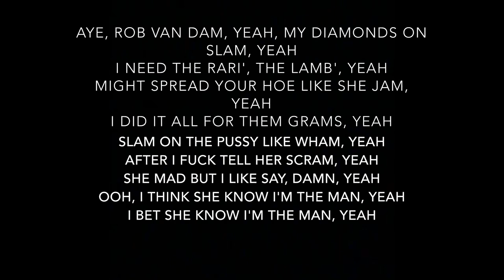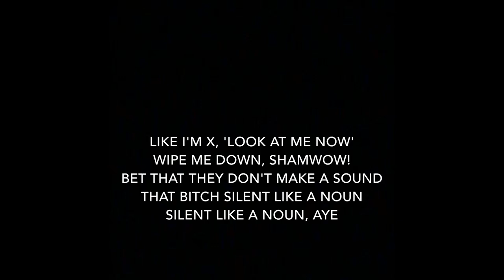Ski Mask The Slump God - VR-ALL-STARS feat. Pollàri (Lyrics)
Artist: Ski Mask The Slump God, Pollàri
Album: VERY RARE LOST FILES